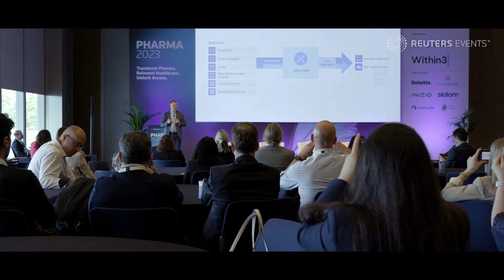Gain competitive advantage by changing your business model, with Dr. Christian Velten, Roche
Reuters Events Pharma’s youtube channel now broadcasts the best presentations, chats and interviews from our conferences.

Reuters Events Pharma’s mission is to make the pharmaceutical industry more open and valued. Our conferences are where leading minds gather to discuss and share strategies that drive value for patients and shine a light on pharma excellence.

For more insights around customer engagement, join us Reuters Events: Pharma 2024 (April 16-18, Barcelona), where 1,200 of the world's leading pharma changemakers are gathering under one roof.